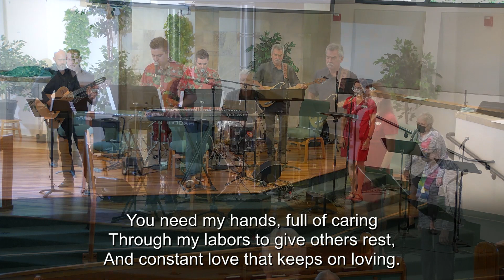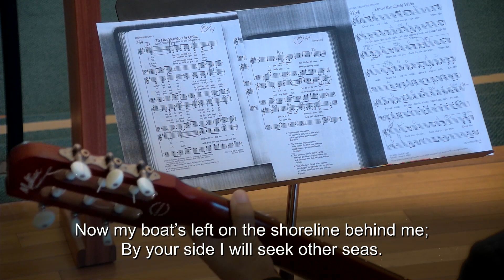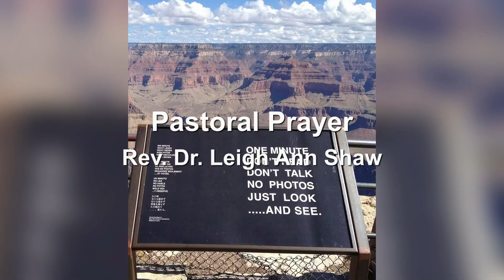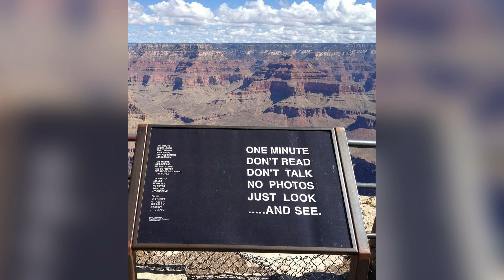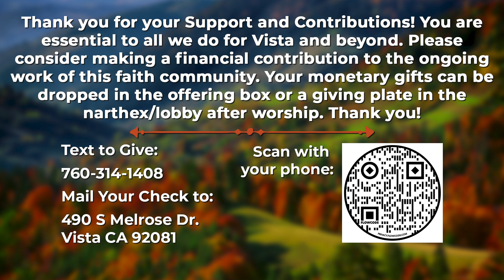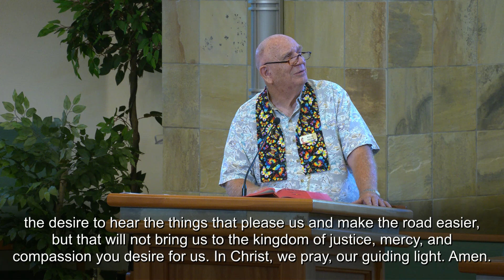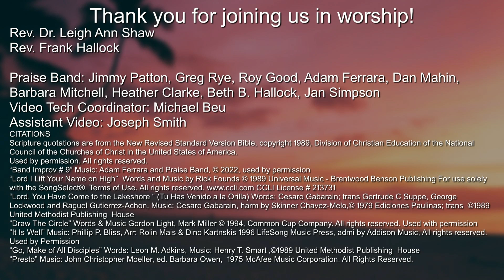UMC Vista Worship - October 16, 2022